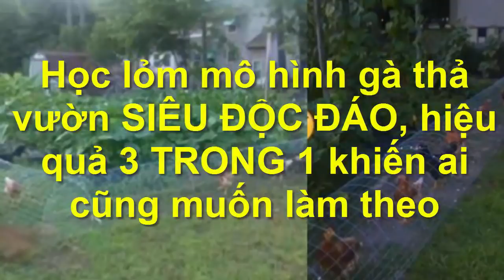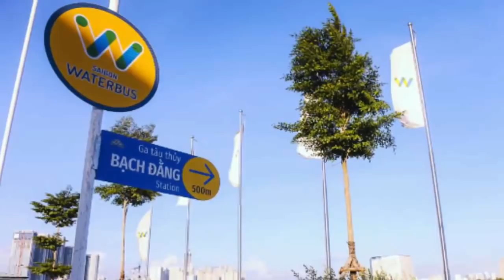Bus sông TP.HCM đi các tỉnh và Campuchia sẽ được hoạt động vào cuối tháng 12